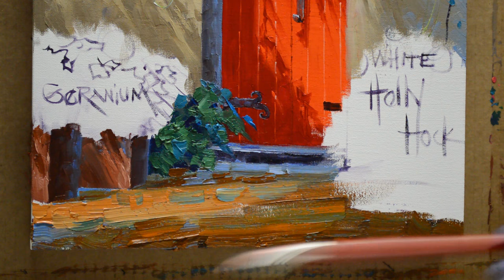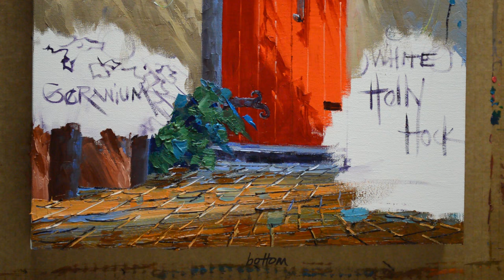SE2015 Summer Splendor Part II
Today Senkarik paints a curved, ancient paver courtyard floor. If you're interested in seeing more of Mikki Senkarik's step by step art tutorials please